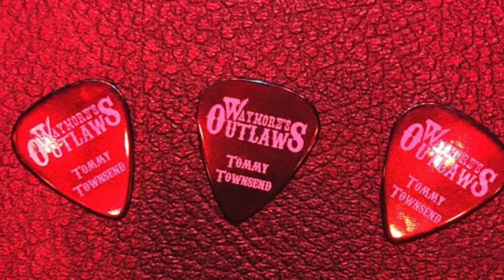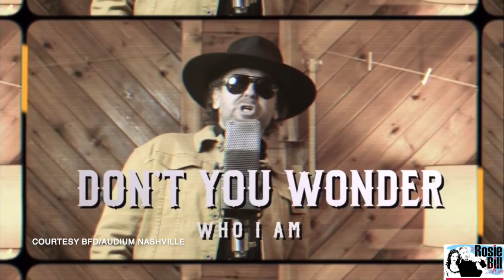S2-68 MusicianTommy Townsend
A true "Southern Man" who is true to his roots, musician Tommy Townsend's classic country sound will get your toes tapping and put a smile on your face.